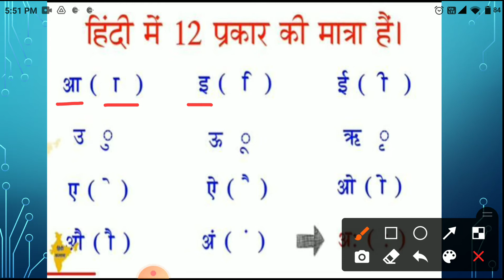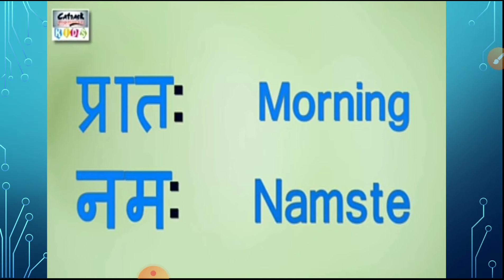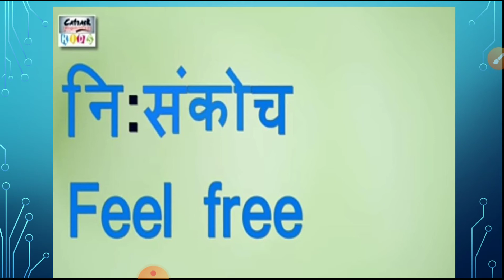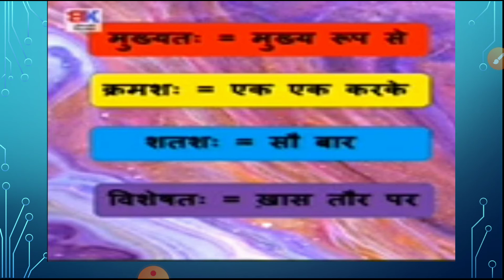Topic-अः की मात्रा वाले शब्द Subject-Hindi Std-II